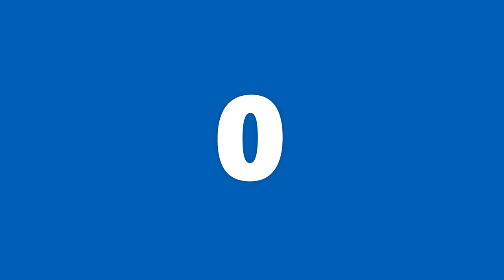1 Minute Tank Countdown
This a 1-minute countdown with different tanks.
It is a fun countdown with tanks except for an original boring countdown.